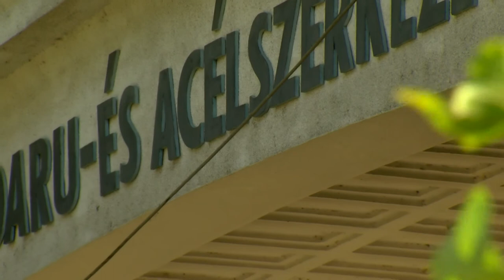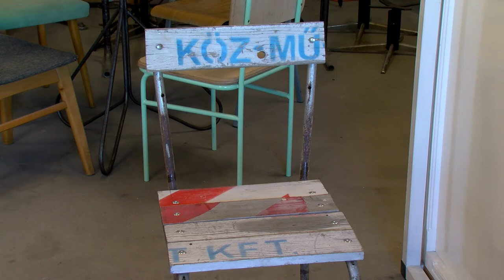Helyi Érték - Népsziget II.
A Népsziget sorozat második része, most egy másik szemszögből közelítjük meg az ottani értékeket.